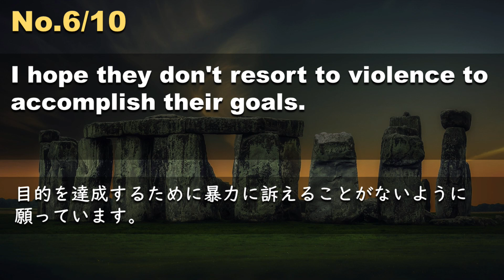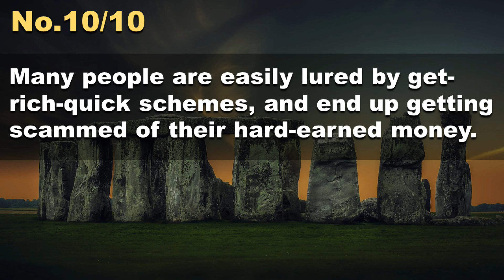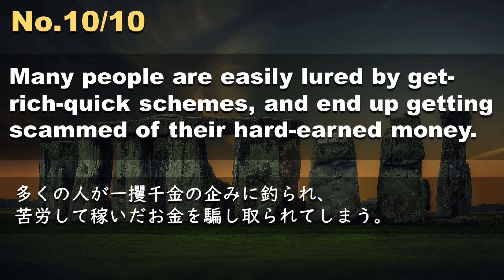230301【毎日３分 例文音読】超速英語リスニング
There are formidable obstacles to overcome.
克服しなければならない手ごわい障害があります。
They converted the upstairs into an office.
彼らは上の階を事務所に改造しました。
Due to the coronavirus crisis, the council met virtually for the first time.
コロナウイルス問題により、初めてバーチャルで会議が開かれた。
It is important to weigh the pros and cons before making a decision.
長所と短所を比較検討した上で、決断することが大切です。
The teacher told him to hush up because he was too noisy.
先生は彼がうるさいので静かにするように言いました。
I hope they don't resort to violence to accomplish their goals.
目的を達成するために暴力に訴えることがないように願っています。
She has already read many significant literary works and has acquired quite a large vocabulary.
彼女はすでに多くの重要な文学作品を読んでおり、かなりの語彙を獲得しています。
We will strive to prevent pollution by setting voluntary standards whenever possible.
可能な限り自主基準を設け、公害防止に努めます。
Some parents frustrated me because they kept complaining to the school.
学校に文句ばかり言ってイライラさせる親もいた。
Many people are easily lured by get-rich-quick schemes, and end up getting scammed of their hard-earned money.
多くの人が一攫千金の企みに釣られ、苦労して稼いだお金を騙し取られてしまう。